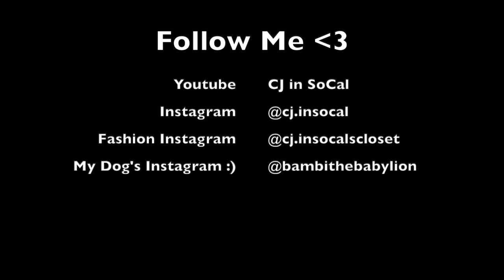SHOPPING RODEO DRIVE BEVERLY HILLS For a New Work Bag | CJ in SoCal VLOGs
Come shopping with me in Beverly Hills for my new work bag :) Dropping by Laduree, wandering the streets, and a peak into Fashiophile and the LV flagship store.

Music Credits